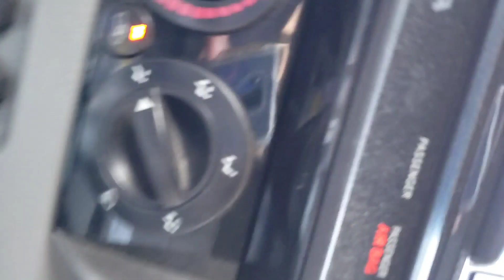Warm Springs Truck Trail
San Bernadino - Hard left at first open space